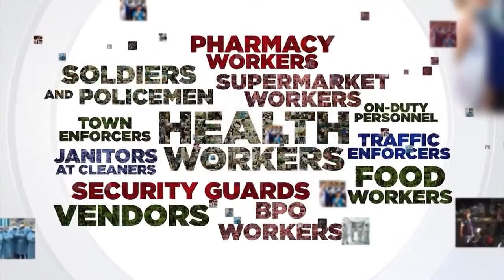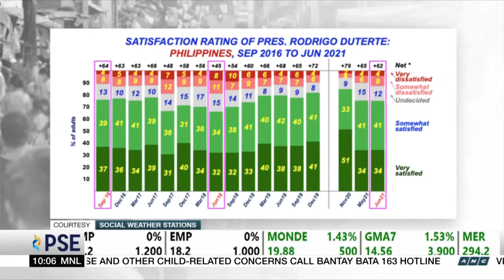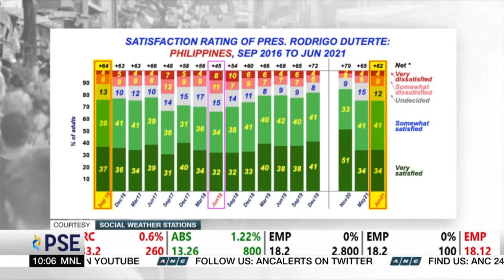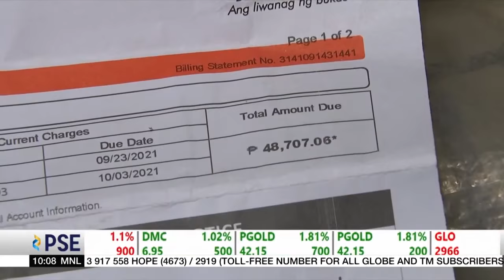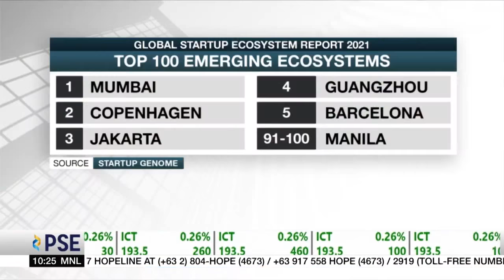Rundown (10 AM) | ANC (24 September 2021)